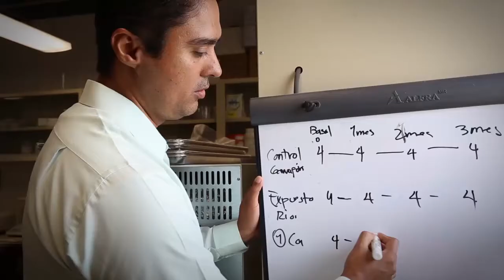Secciones Paraninfo 105 Nota en red Cascada el Salto de Juanacatlán